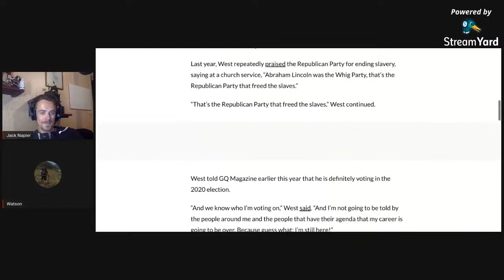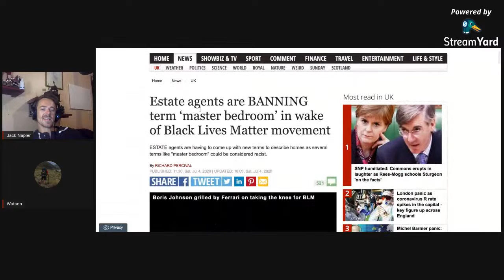Troof Seekers 05-06